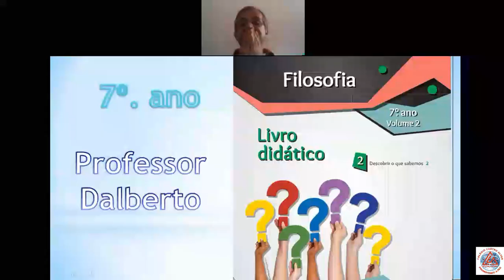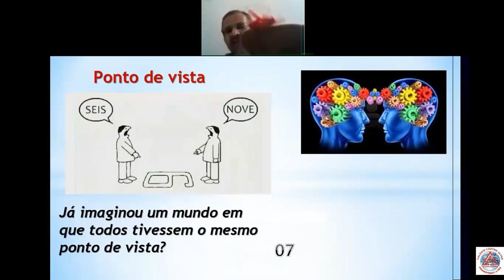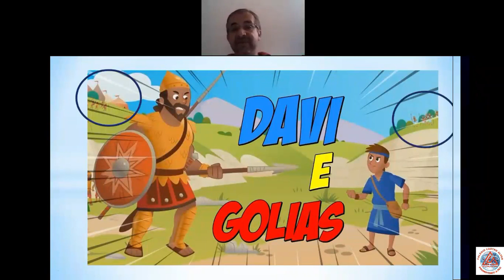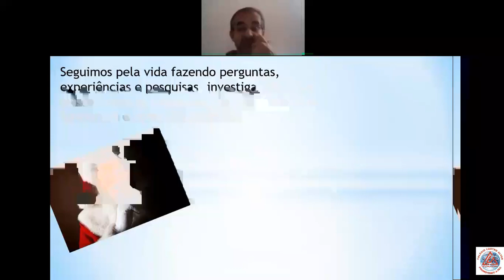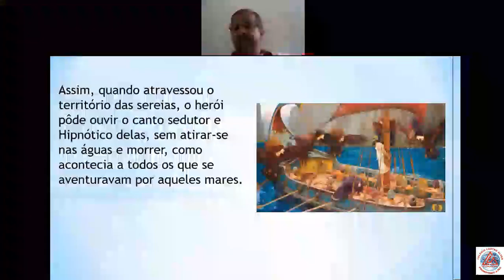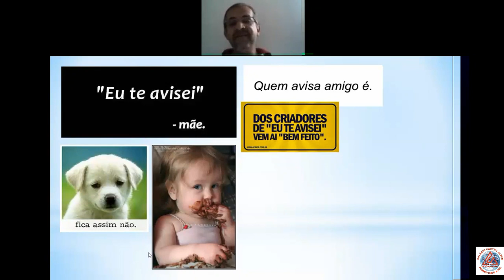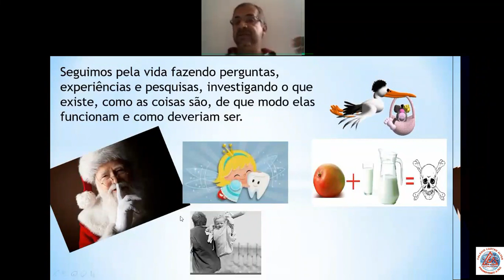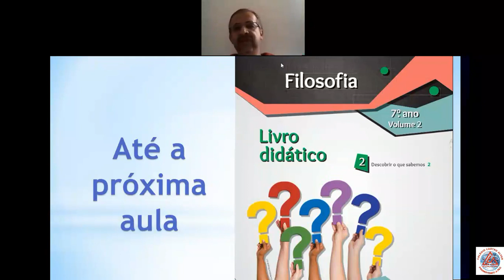Videoaula de Filosofia - 7º Ano - Sentimentos e desejos - Professor Dalberto - Live